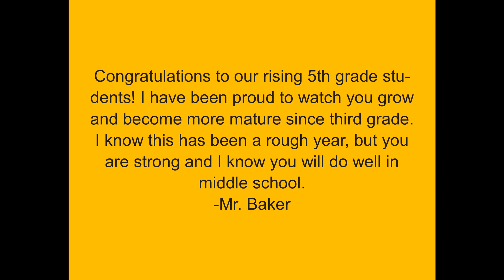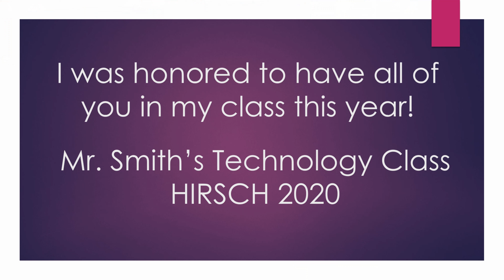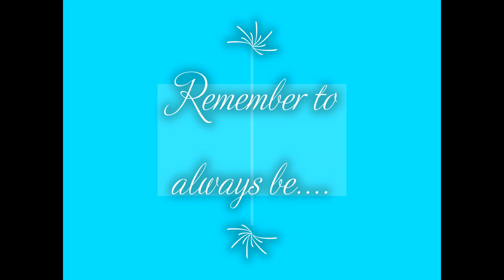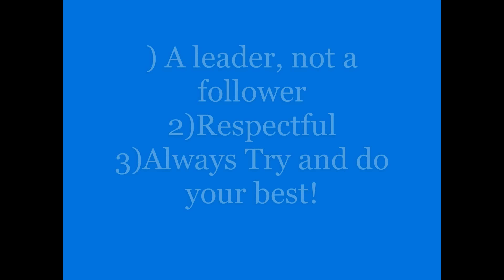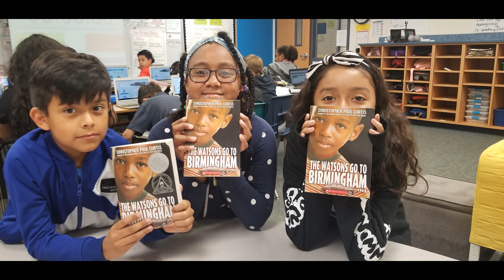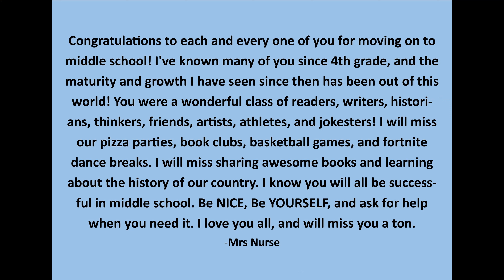Nurse's Class 2019-2002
Ms. Nurse's 5th Grade Class Video from Hirsch Elementary School in Spring ISD.